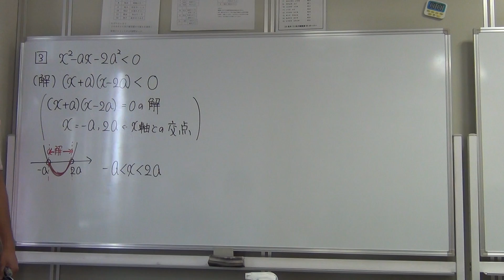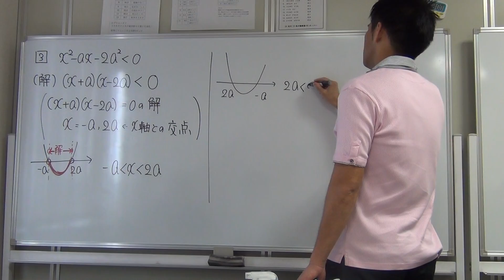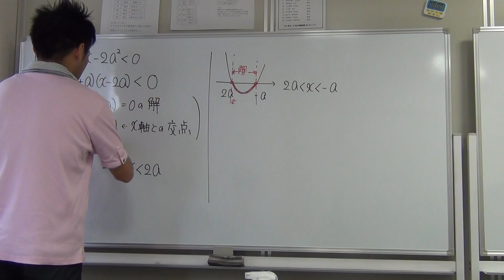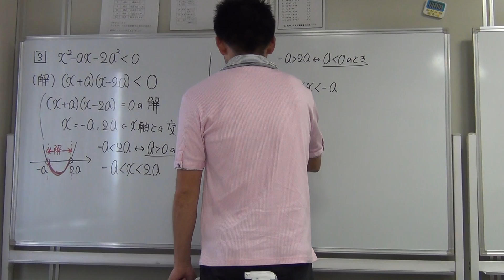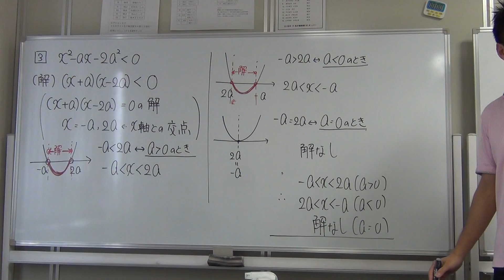20160423二次関数基礎⑥ 注意すべき二次不等式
たまには対面授業もしております☆